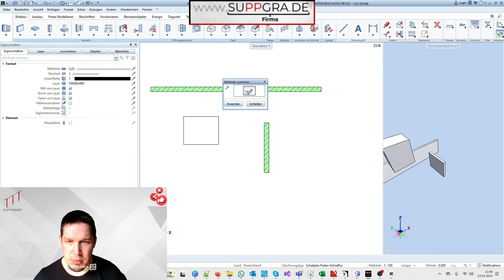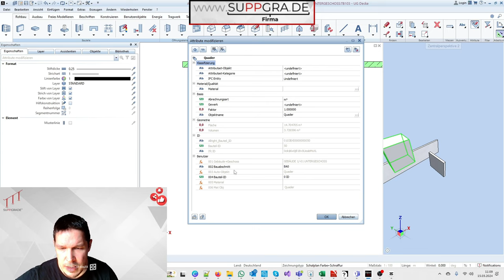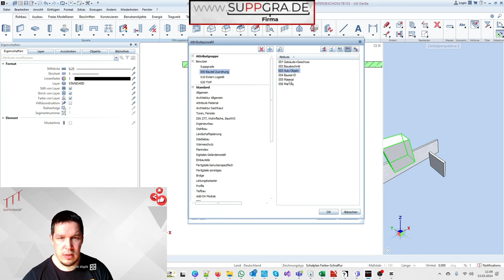Das mächtigste Attribut in Allplan #2